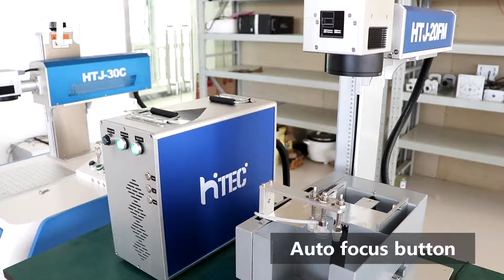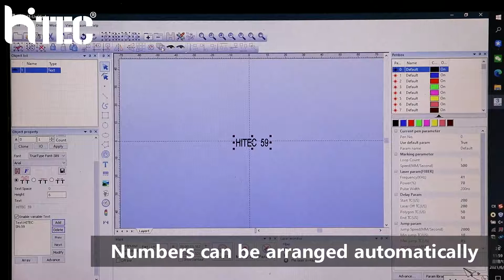Aluminium Sheet Fiber Laser Marking Machine Automatic Nameplate Marking System